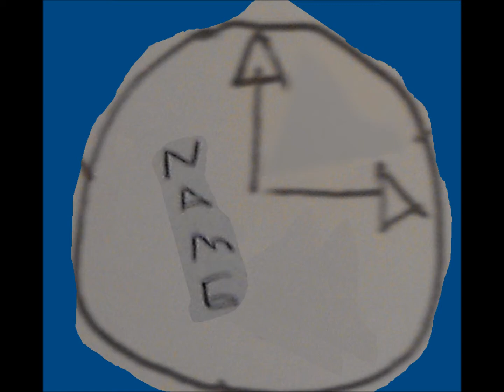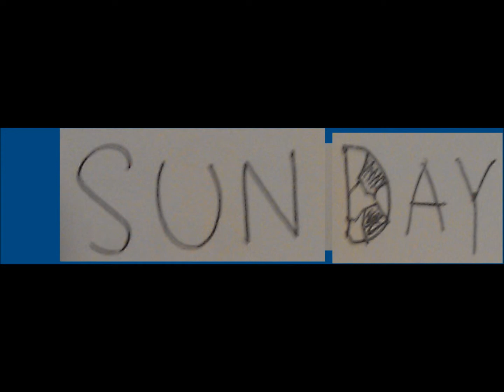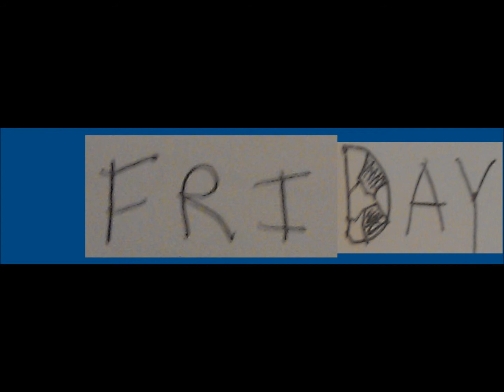Its Only Football 2014